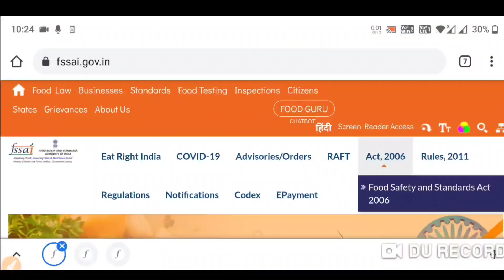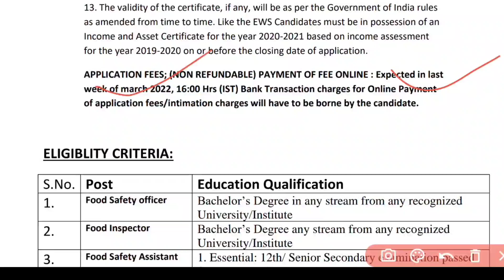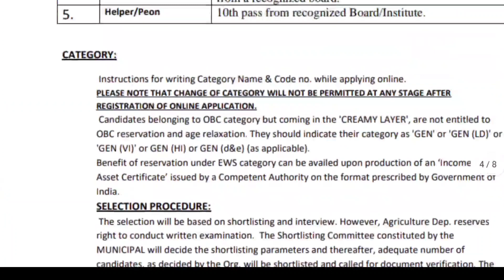fci recruitment 2022, new vacancy 2022, sarkari naukri, govtjob portals, sarkari result, fssai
fci recruitment 2022, new vacancy 2022, sarkari naukri, govtjob portals, sarkari result, job , fssai recruitment 2022
fci recruitment 2022, new vacancy 2021, sarkari naukri, govtjob portals, job vacancy 2022, sarkari result

topic:-
new vacancy 2022
sarkari naukri
sarkari result
govtjob portals
new vacancy
government job vacancy 2022
anganwadi supervisor
new vacancy
sarkari naukari
new job
bank job
12th pass govt jobs 2022
railway vacancy 2022
job alert
sarkari job
10th pass govt jobs
12th pass government jobs

new vacancy 2021, sarkari naukri, GOVT JOB 2021, govtjob portals, upcoming vacancies in april 2021

2021 में आने वाले सरकारी नौकरी|Upcoming Vacancy ( Recruitment) in 2021 | 2021 Job Vacancy march, upcoming new vacancies in march 2021, new job notification in march 2021
govtjob portals
2021 में आने वाले सरकारी नौकरी|Upcoming Vacancy

topic:-
sarkari naukri
sarkari result
govtjob portals
new vacancy
government job vacancy 2021
anganwadi supervisor
new vacancy
sarkari naukari
new job
bank job
12th pass govt jobs 2021
railway vacancy 2021
job alert
sarkari job
10th pass govt jobs
12th pass government jobs